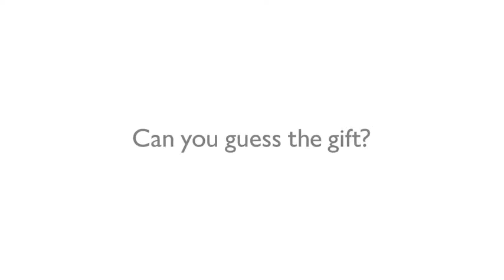John Lewis Guess The Gift Reveal Film 5